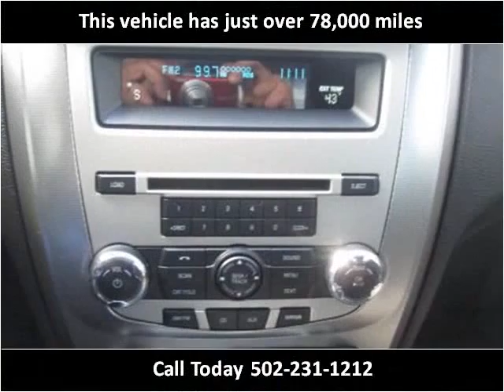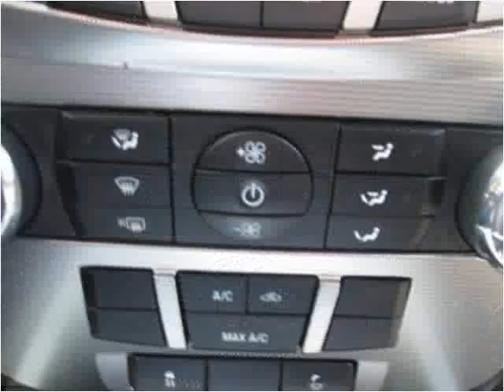2010 Ford Fusion Used Cars Louisville KY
This 2010 Ford Fusion is available from Craig and Landreth Cars - Fern Creek.